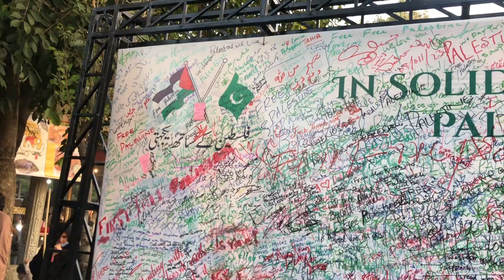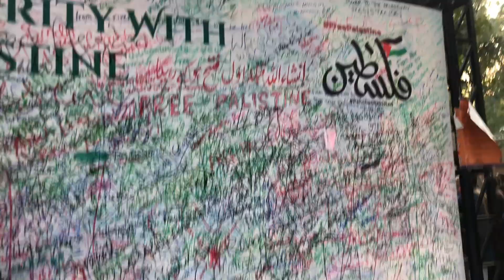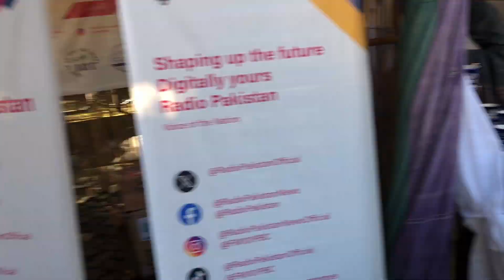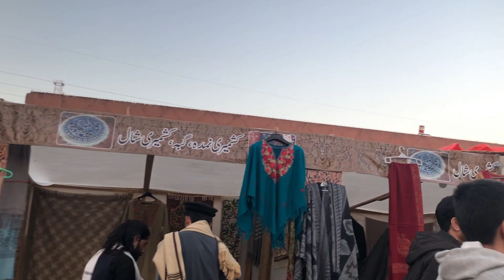Lok Versa Mela 2023 November _Culture of Pakistan_Handmade Products_RJ Kehkashan Raja